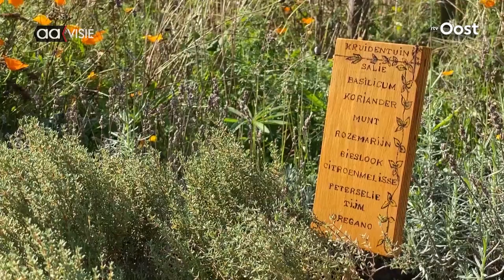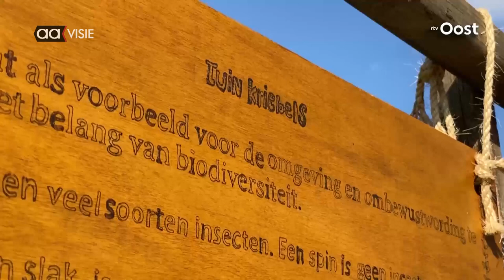Ecologische tuin Windmolenbroek geopend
Bijen, vlinders, torretjes en mieren, allemaal kunnen ze hun intrek nemen in de drie spiksplinternieuwe insectenhotels bij Het Noaberhoes. Ze zijn onderdeel van de ecologische tuin naast het gebouw. “Het moet de biodiversiteit stimuleren en mensen daar ook bewust van maken”, zegt Marinus Trommel, initiatiefnemer van het Noaberhoes.